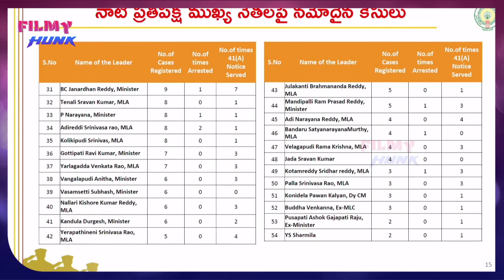Pawan Kalyan Can't Stop His Laugh Over Chandrababu Comments On Ys Jagan in AP Assembly | Filmy Hunk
pawankalyan Can't Stop His Laugh Over chandrababu Comments On ysjagan in apassembly | Filmy Hunk